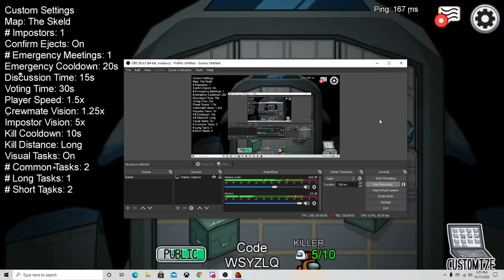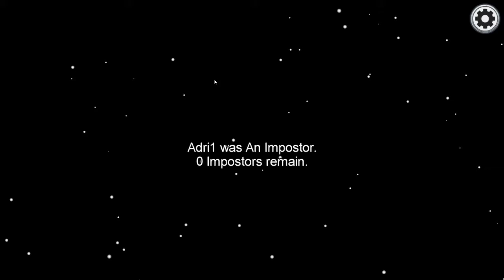Among Us Crewmate With Deathlack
I am Crewmate three times in this episode.